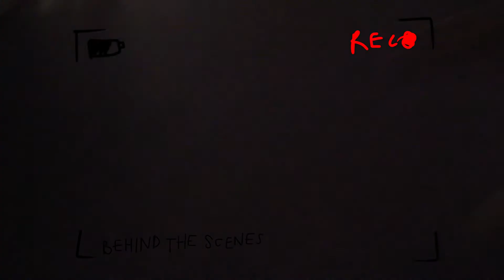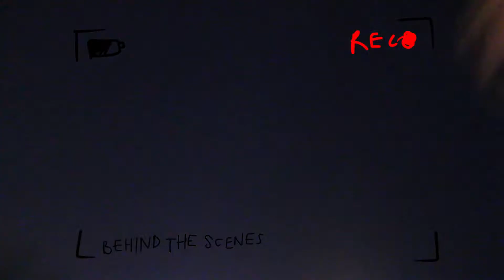china tour ep. 04: hello shanghai!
day one in shanghai!
we arrived in the late afternoon and headed to the bund to enjoy the view and then enjoyed an acrobat show in the early evening before heading to the hotel.